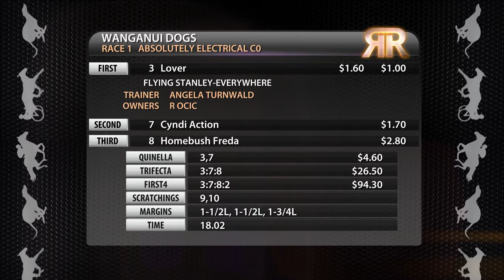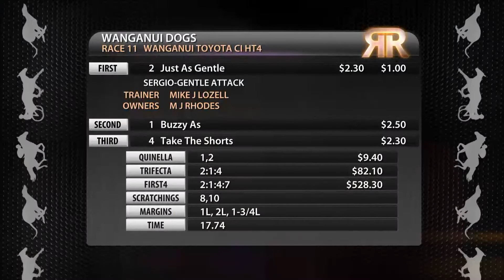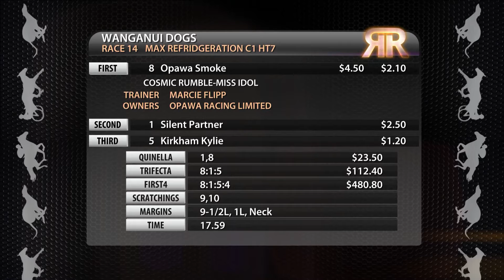Replay Wanganui GRC 10 August 2016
Racing Replay Wanganui GRC 10 August 2016 - footage courtesy of Trackside